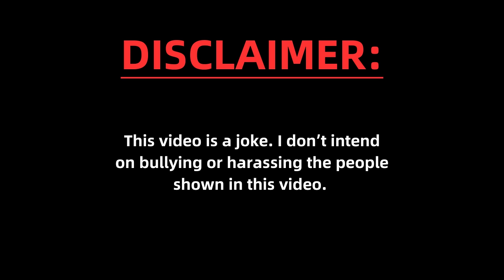TikTok Rizz Party Characters Analysis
Can Turkish Quandale Solo?